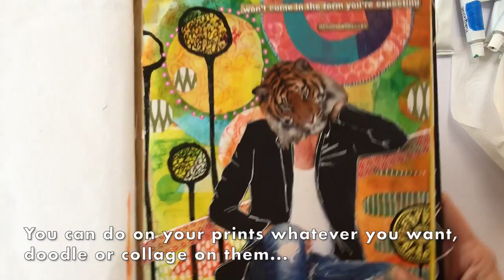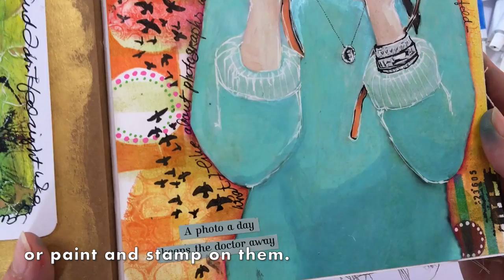Gelli Arts® Printing With Homemade Glaze Paints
Watch as Birgit shows us how to create unique paints and colors for printing on Gelli Arts® plates.  You'll love these prints!!!